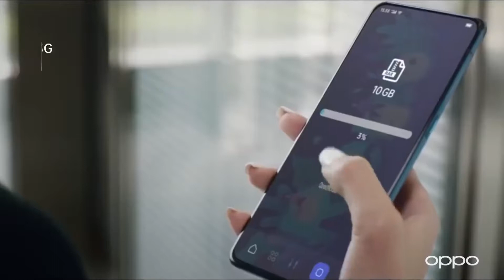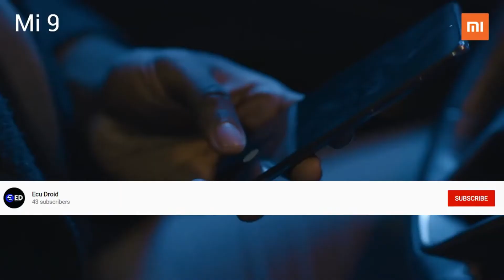LA MEJOR marca de telefonos del MUNDO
Hola amigos, hoy verás cuál es la mejor marca definitivamente, espero que lo disfruten y le den mucho apoyo.